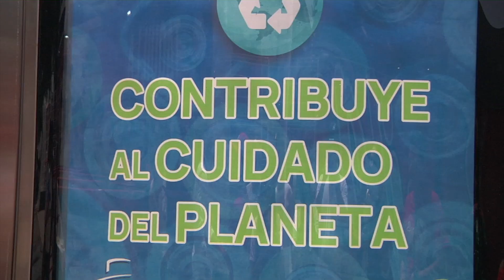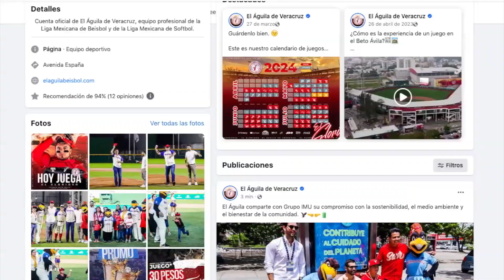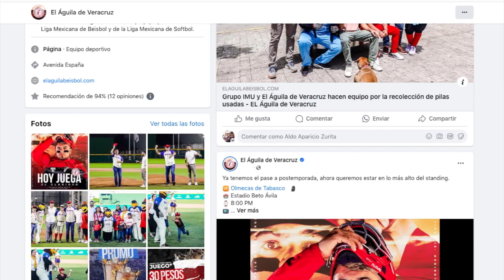Instalan centros de acopio de pilas en el estadio de beisbol «Beto Ávila»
Veracruz, Ver.- Con el objetivo de cuidar el medio ambiente en el estadio de beisbol «Beto Ávila» se instalaron centros de acopio de pilas.

Los aficionados que participen en esta campaña de reciclaje obtendrán un descuento en sus entradas.